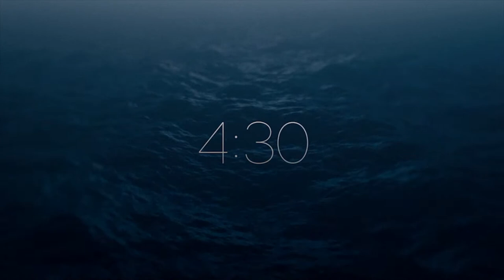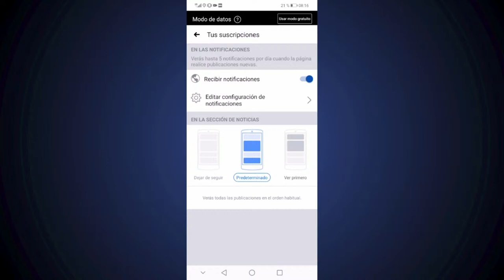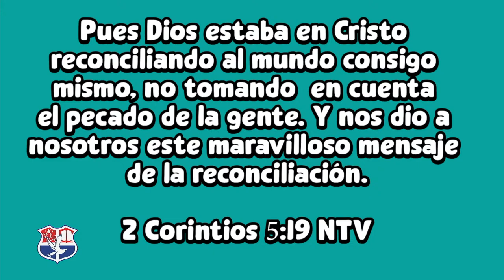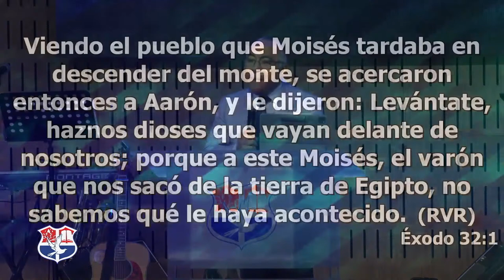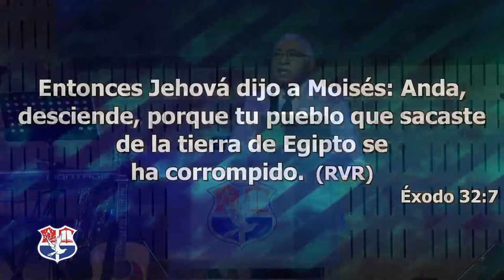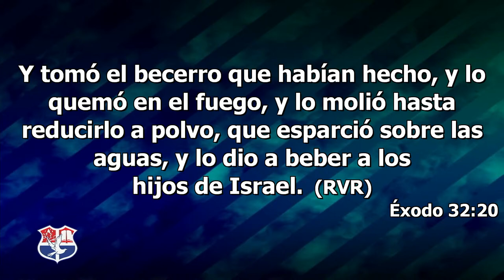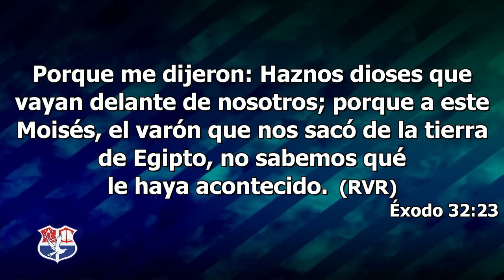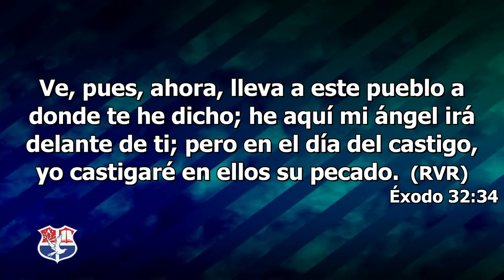Pastor José Ramón Rodríguez